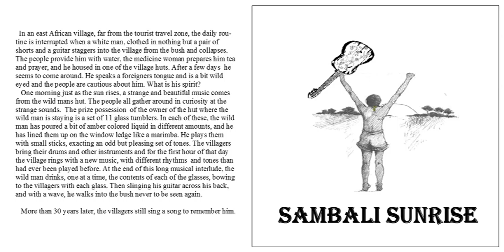Boing Boing Squeek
Boing Boing Squeak